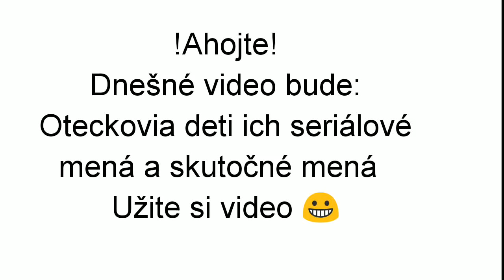Oteckovia deti/ ich skutočné mená a seriálové mená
Dúfam že sa bude páčiť

A zatiaľ AhOj!